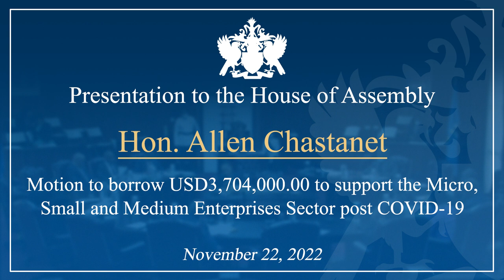Hon. Allen Chastanet debates motion to borrow USD3 Million 22-11-2022